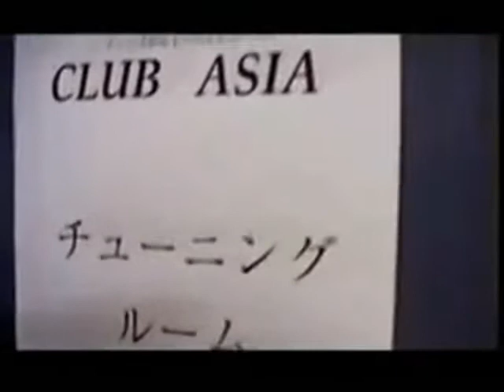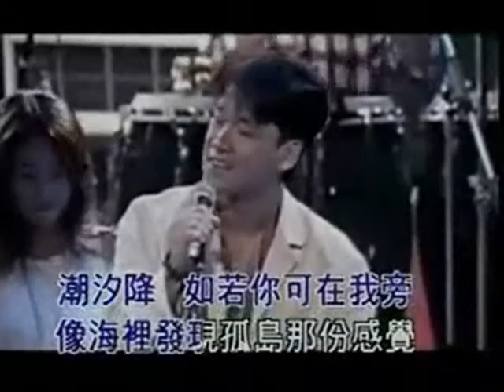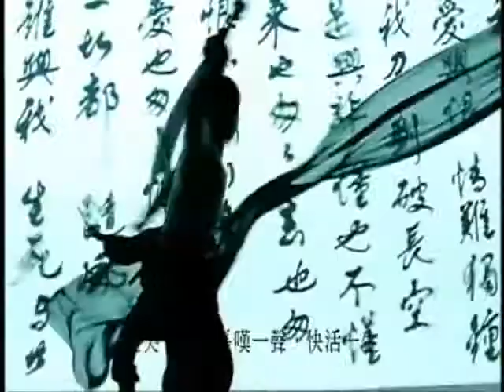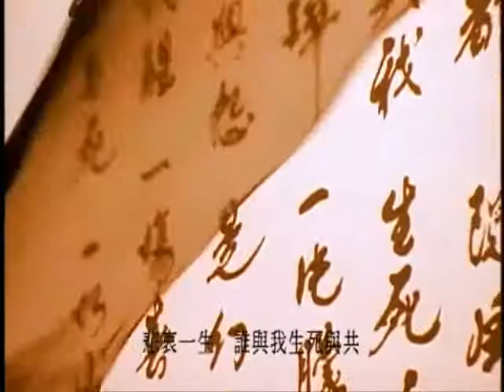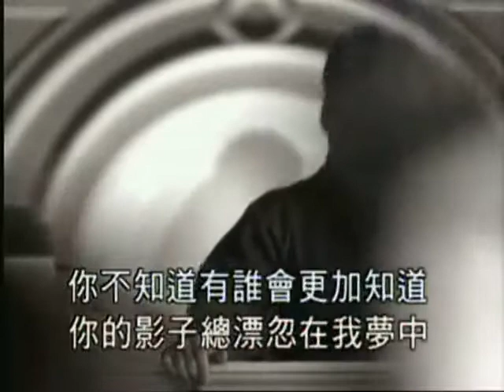周華健粵語金曲串燒 Emil Chau Medley Part 3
Part 3 梗係收錄番華健廣東歌啦..
0:00 昨晚你已嫁給誰/ 1:17 有弦再聚/ 1:55 新天長地久之男大當戀女大當愛/ 2:26 海角天涯/ 4:45 刀劍若夢/ 5:19 神話情話/ 6:29 難諗的經/ 7:20 風笑痴/ 7:59 誰叫我/ 9:22 曾經滄海也是愛/ 10:16 濃情化不開/ 11:23 為愛情受傷/ 12:17 像我這樣的男人/ 12:47 月滿/ 13:41 世界由你我開始